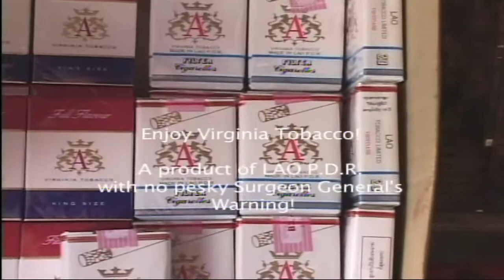Kayaking Asia: Padding the Hin Boun and Mekong Rivers (2-5)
Laos 2004 (Part 2 of 5)
We visit the village of Ban Konglor where we find some local men building a coffin in which to store a body until a formal cremation ceremony is held.  When an adult dies, the body is kept for 1 or 2 nights before it is cremated; on the day of the cremation, a pig or a cow is slaughtered and offered to the spirit of the dead.   The sacrificial food shared during a funeral ceremony is called "moo khao khum."

A rigorous day-hike through dense jungle terrain and over a jagged, limestone schist peaks along a portion of the infamous Ho Chi Minh trail leads to the village of Ban Na Taan.  The following day, we tour the local school and prepare to put in along the Nam Hin Boun River and begin a scenic paddle toward the Konglor Cave.

Sadly, multi-national tobacco companies have co-opted enormous tracts of the lush Lao farmland to cultivate Virginia tobacco and have radically disrupted traditional faming methods and a way of life.  Food crops are replaced by tobacco ending centuries of self-sufficiency and forcing rural farmers into the competitive cash-based market-based economies of the cities.  Traditional farming methods are replaced with a modern reliance on fertilizers and pesticides -- and irrigation delivered by gasoline-powered pumps -- all products provided and subsidized by the tobacco companies.  Run-off from the fields poison the river; fish populations have dwindled and incidences of birth defects and serious illness are evident in each village we visited.  Surrounding forest is cleared to fuel the fires that are used to dry the tobacco; the deforestation leads to soil erosion and increased degradation of the local environment. Laos provides the perfect environment where western tobacco companies exploit the land and the health of the people without the worry of costly product liability laws.

We paddle inflatable kayaks ("duckies") through the KongLor Cave, a vast 4-mile-long underground river / cavern system with awesome cathedral-like chambers of eroded limestone lit only by our headlamps. After a traditional "Baci" ceremony fueled by generous quantities of a sweet fermented rice wine called "Lao Hai" we paddle onward to the confluence of the Nam Theun.